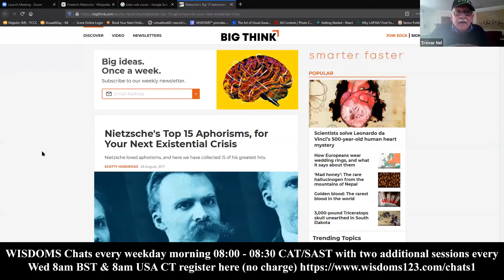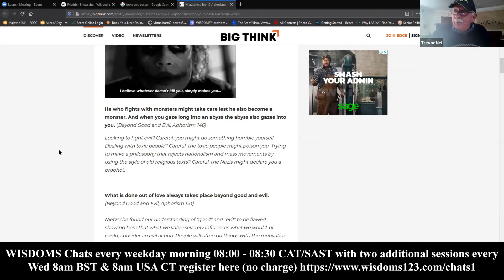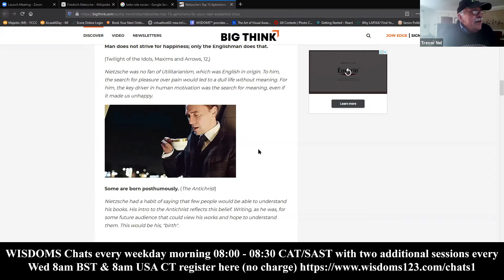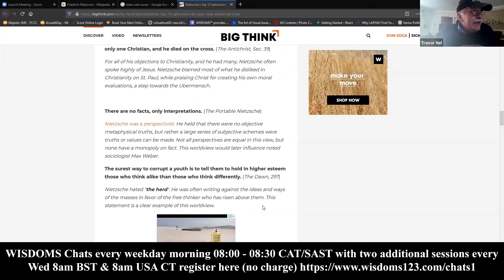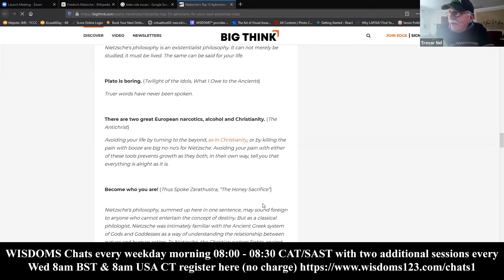WISDOMS™ Chat 299 31 05 2021 - Friedrich Nietzsche & his philosophies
Who knew that the philosopher Friederich Nietsche would be such a fascinating topic of conversation! We learnt about his emphasis on self-realisation, his aphorisms, his questioning of religion, his take on happiness (it doesn’t take much), the misinterpretation of his principles used by the Nazis, his misguided love of bag-pipes(!) and his madness, which doesn’t take away from his brilliance. He was a man ahead of his time.

Perhaps all this can be summed up in this Nietsche aphorism: “There is always some madness in love. But there is also always some reason in madness.”

Nietsche’s love of music and dance stimulated the conversation for tomorrow which will centre around the arts and their importance and value in our lives.

WISDOMS™ Chats provides a place to think and let think. Join us Mondays to Fridays at 08:00 (GMT+2) for 30-40 minutes.